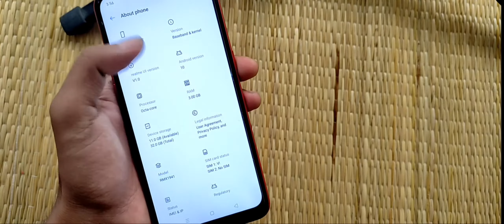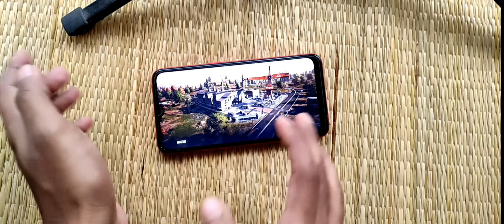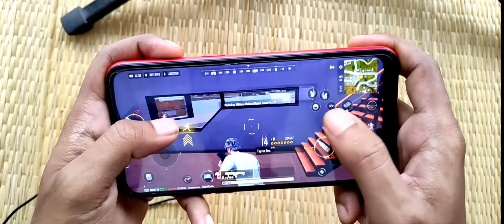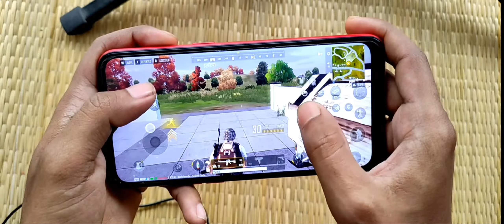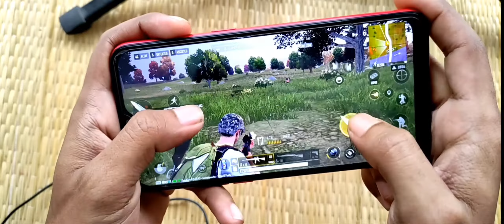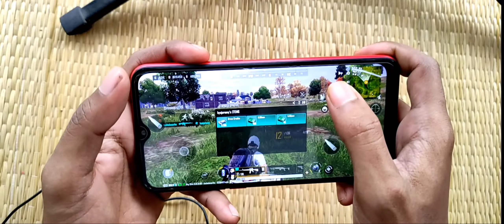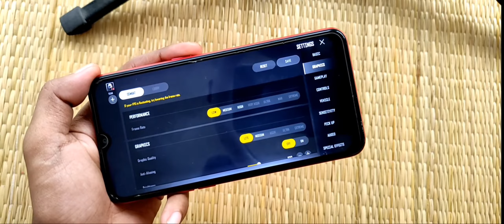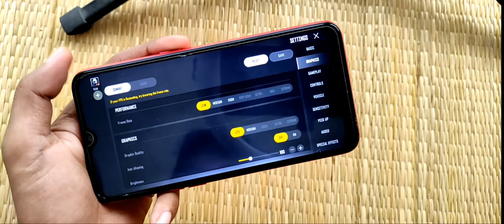Can We Play PUBG New State on Realme C2 ?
Realme C2 PUBG New State Gaming ?
iss video mein aapko dikhaunga ki...kya aap PUBG New State Realme C2 par jo MediaTek Helio P22 Processor k sath ata hein usme khel payenge ya nehi ahi bola or dikhya hein. adhik jankari ke liye video pura dekhen.

My Tripod Ringlight

DIGITEK 12" Professional LED Ring Light with Tripod Stand

Other

Tripod/Stand

Microphone

Boya BYM1

Power Bank